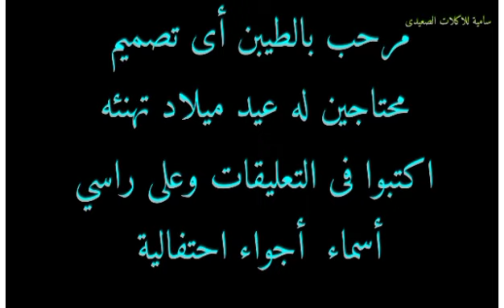تهنئة بعيد الأضحى المبارك مع اجمل تكبيرات العيد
عيد الأضحى المبارك
تصميمات عيد ميلاد اسماء سبوع المولود